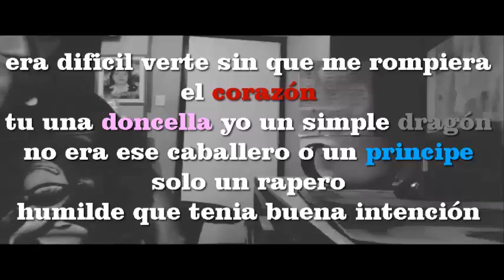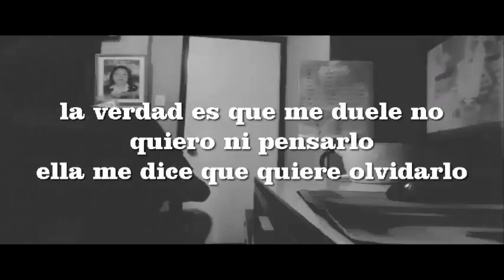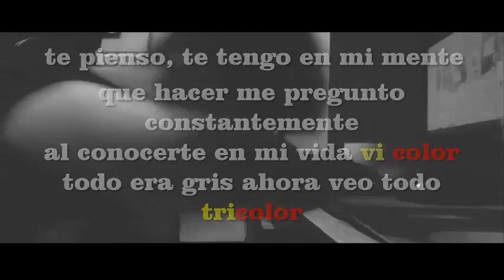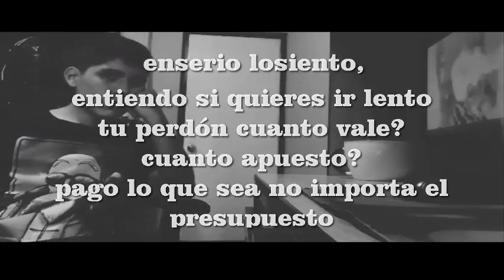Nostalgia - IMPRO RAP